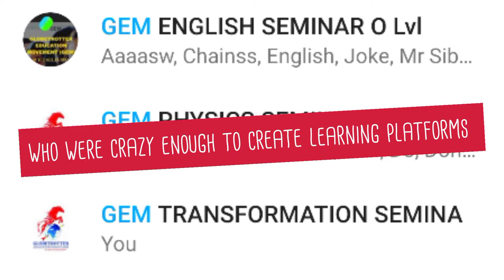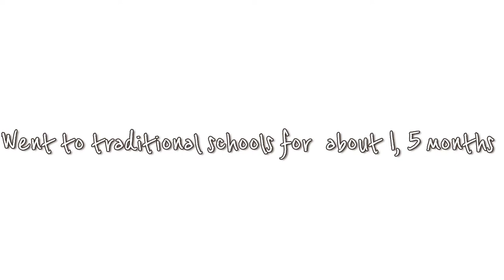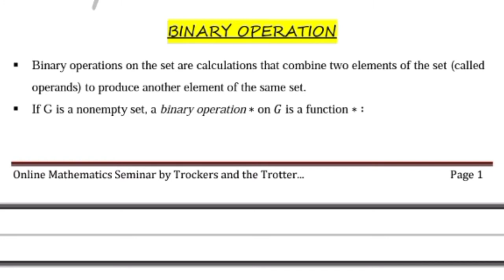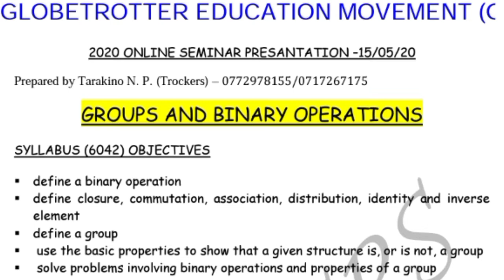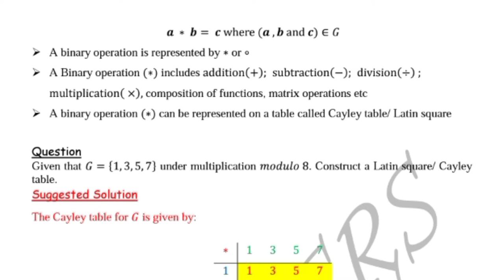Groups and binary operations introduction by Trotter (definition & Modular Arithmetic)- Abstract Alg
Groups and binary operations introduction by Trotter (Binary operations definition)

Modular / clock arithmetic

Abstract Algebra

Introductory Music
Olakira : In my Maserati X Morris Beats
Makhadzi: Riya

Join GEM whatsapp platforms